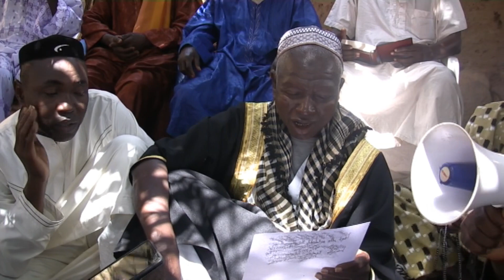ISLAM DIAKHA KARN BAKAYE DIABY CORAN